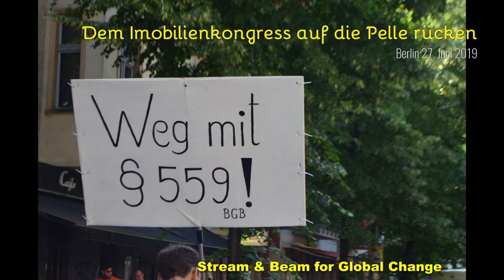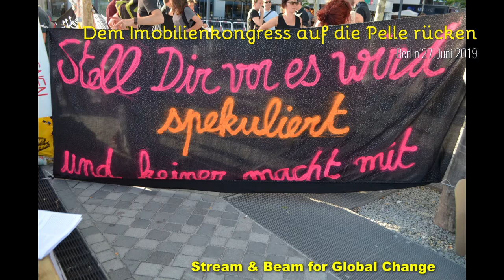Demo Immobilienkongress Redebeitrag 05